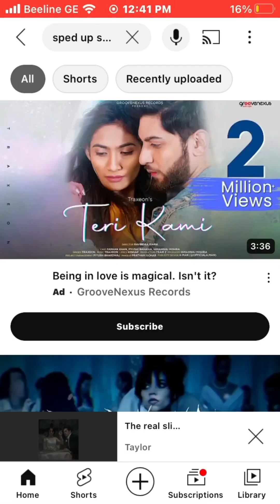the real slim shady-eminem (sped up)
will the real slim shady please stand up ?!1!1!?